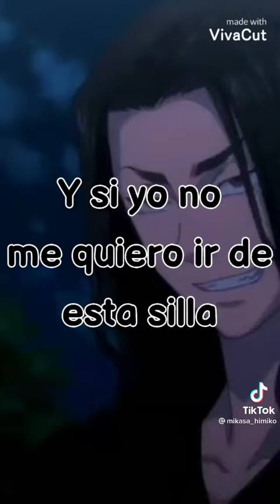8 de noviembre de 2021